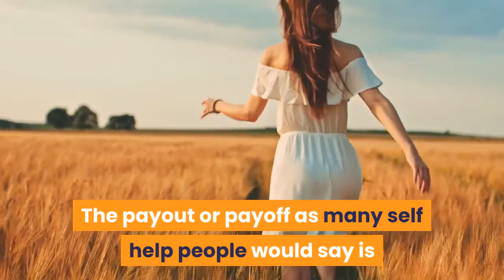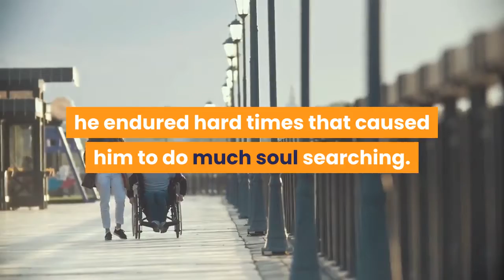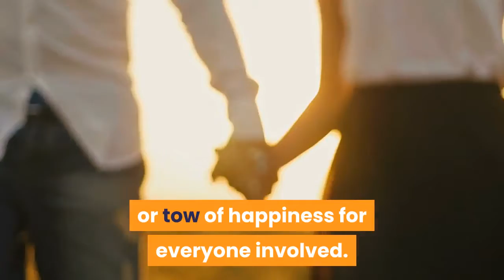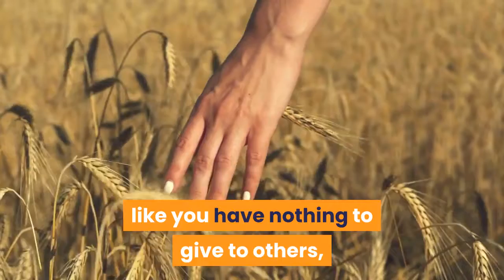How Kindness Can Get Your Further In Life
There are two things I know for sure about kindness.

1. Kindness is not weak.
2. Often, kindness is not easy.

Kindness is often characterised as an individual who is missing his backbone. Someone who apologizes for something that's neither his responsibility nor doing or who is standing in the background being trampled on and taken advantage of because he has no boundaries.

True kindness, however, is neither weak nor easy. It takes strength, patience, and wisdom to be kind. The "kind" acts that we do to be "nice" in order to avoid conflict, confrontation or seem mean aren't kind at all. Unfortunately, by being "nice" we neglect the potential negative impact of our actions.

Everyone has heard of people doing random acts of kindness, and paying kind acts forward without expecting anything in return for themselves. The payout or payoff as many self help people would say is that they get a good feeling and make their own lives happier just by doing kind acts for others. If you are kind to yourself, kind to others, and kind and gentle to the earth, as Michael J. Chase has said in speaking engagements, your life will be better. Also your relationships are sweeter and your health is much improved.

Chase is a unique person. He did not experience much kindness in his early life; rather, he endured hard times that caused him to do much soul searching. Eventually, he had a startling and profound realization that completely turned his life around. Rather than keep this new knowledge for himself along, he decided to share it with others and teach them what he had learned. The main way he did this was to write a book about the philosophy of kindness, which explains how spreading good feelings helps everyone in the world.

He'll be the first to tell you that kindness is about much more than just being 'nice'. Paying for the coffee for the car behind you at the drive-thru is being kind; and taking brownies in for your coworkers is kind. As he asks in "Am I Being Kind" it's far more than just being nice, and once you discover these things deep inside yourself, you'll truly understand its full potential for enhancing your own life.

It's so easy to be kind if you just think about it as you go about your day. It won't take anything from your wallet, but it certainly pays in at least a moment or tow of happiness for everyone involved. When you do something kind, hopefully it encourages that person to do the same; and it continues from one person to the next and the next and the next. The result? A better outlook, a renewed sense of the good in others, a desire to be kind and experience the positive feelings for you and others. Don't just read about it here though, try it for yourself and see how your attitude and mood changes; it's hard to be negative or depressed after a simple act of kindness.

Even if you're depressed and feel like you have nothing to give to others, you should realize that this is not true. The next time you have that negative attitude, turn it around by doing something kind for someone else. Share positive feelings, and in turn you will feel more positive about yourself and your life, and so will those around you. Everyone benefits when people are kind.